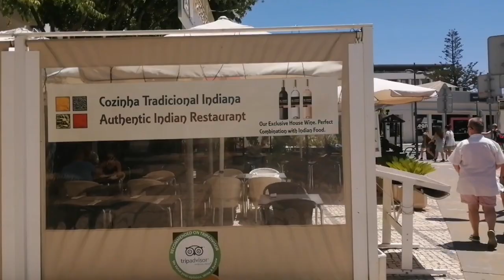Portimão Hot Summer Day - Street Walk July 2022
Walk through downtown Portimão and riverside, ending up at the main square. Lunch time and temperatures above 35ºC.

Portimao, Western Algarve, Portugal.